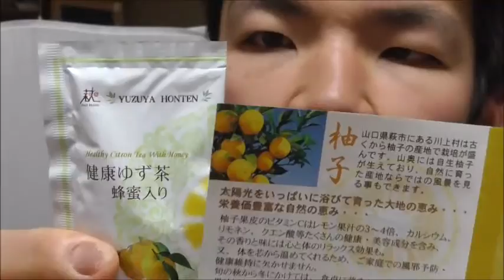柚子専門店 健康柚子茶蜂蜜入りをレビューしてみる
柚子専門店の健康柚子茶蜂蜜入りを飲みました。
感想
サッパリ酸味と蜂蜜の甘みが見事にマッチしていて疲れた時に飲みたいお茶だと思えました。癒されます。